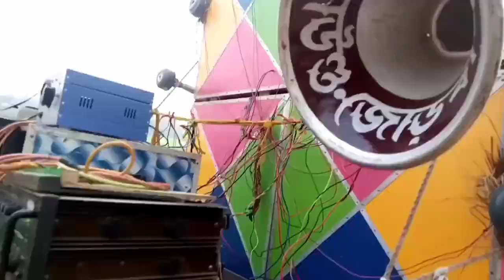আজ মুন্না সাউন্ডের নতুন 16 📢 চিকনহাটি বাপি দা সেটিং করলো / Munna Sound New Box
Munna Sound

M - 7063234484